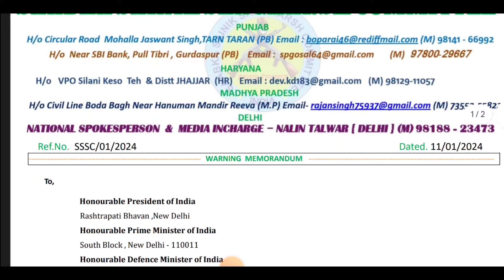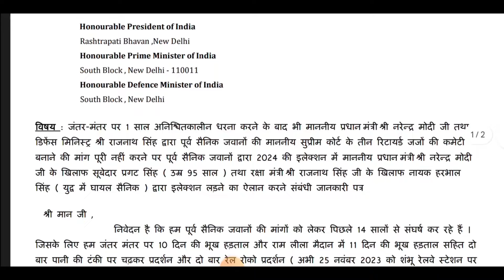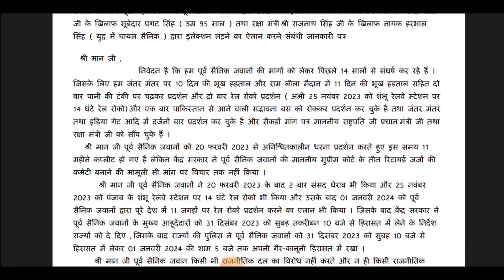खुशखबरी, OROP-2 पर PCDA और कोर्ट का तोहफा DA/DR | OROP-2 ARREAR जारी! Equal MSP & 8th CPC